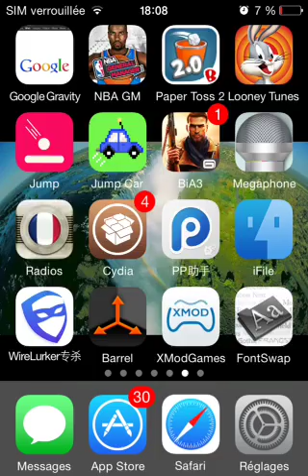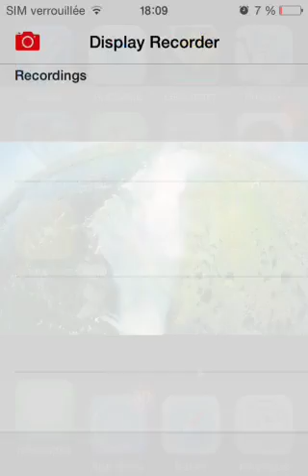Comment avoir de l or et elixire gratuitement (hack)